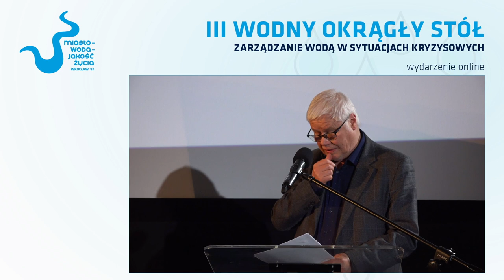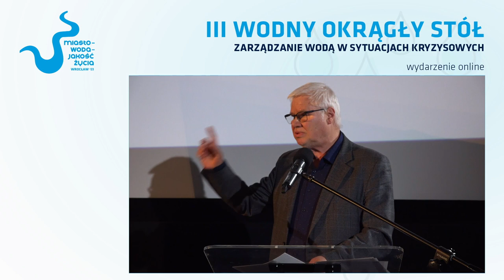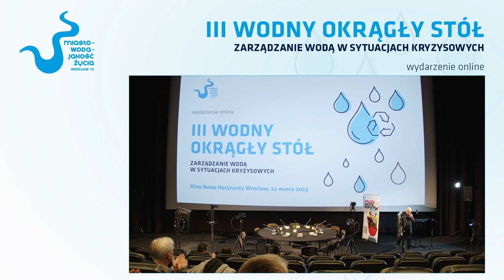III Wodny Okrągły Stół: Podsumowanie prof. Jerzy Hausner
Interesuje Cię temat wody? Sprawdź stronę internetową Kongresu Miasto-Woda-Jakość życia oraz naszego facebooka

Zapraszamy na podsumowanie III Wodnego Okrągłego Stołu wygłoszone przez prof. dr hab. Jerzego Hausnera – Przewodniczącego Rady Programowej Open Eyes Economy Summit oraz Kongresu Miasto-Woda-Jakość Życia